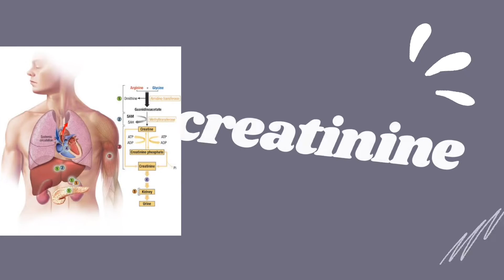homeopathic medicine for creatinine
This video is for health knowledge please take medicine under the guidance of homeopathic doctors.